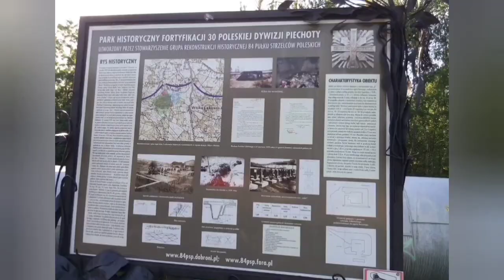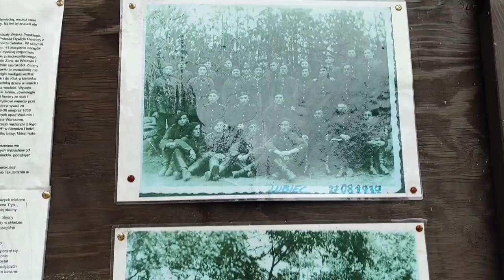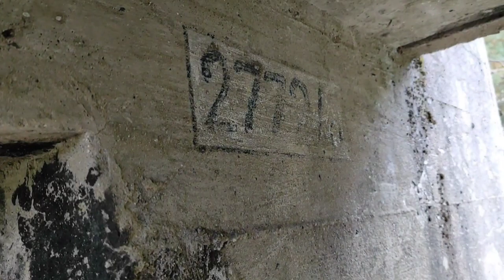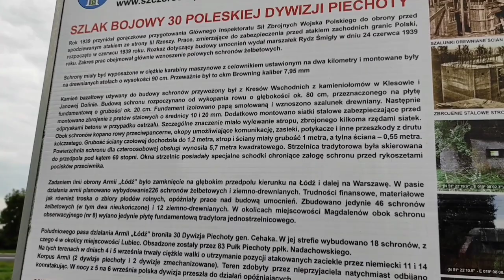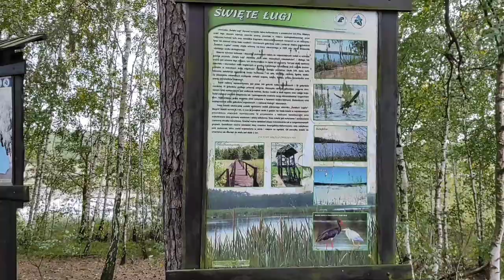Bunkry z czasów || wojny światowej / Linia Widawki / Armia Łódź / VLOG #2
Dziś mamy dla Was VLOGA ze zwiedzania bunkrów z czasów || wojny światowej, lekkie schrony piechoty- Linia Widawki, oraz Święte Ługi.